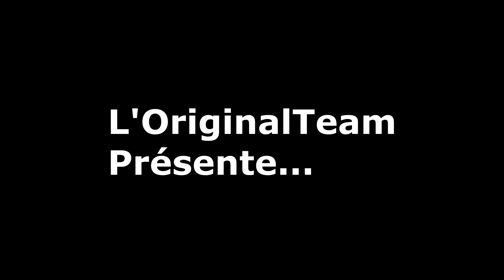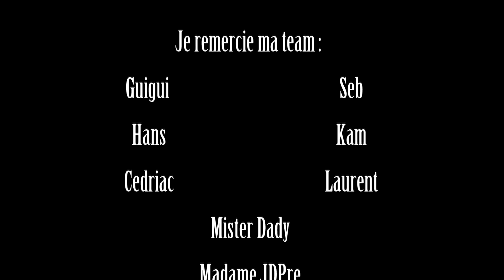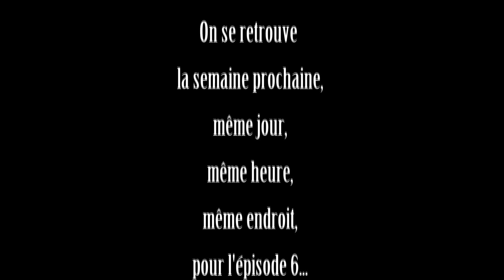Farming Simulator / La Ferme de l'Extrême / Episode 5 / Saison 2 / Court métrage / Rôle play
⟱DÉROULE POUR EN SAVOIR PLUS PETIT CURIEUX⟱

Nos partenaires::::::::
Instant Gaming JEU -70%

Titre des musiques que vous pouvez entendre sur FDES2
- corny farmers 3
- Dirty days 2
- Ghetto turf 1
- Harlem love story
- Hit The Floor 7
- Hit The Floor 10
- Hostile Takeover 7
- Ignition 4
- Legendary Walk 5
- No Apologies 1
- No Game
- No Security
- Oceanic Adventure 05
- Roadtrip Through Europe 2
- Sunstorm 3
- Village In Sicily
- What U Got
- Ya Man 1

Mon site officiel où vous pourrez trouver le liens des mods et plus encore